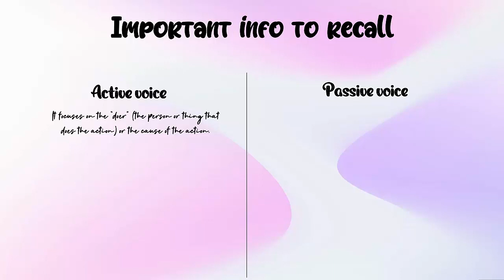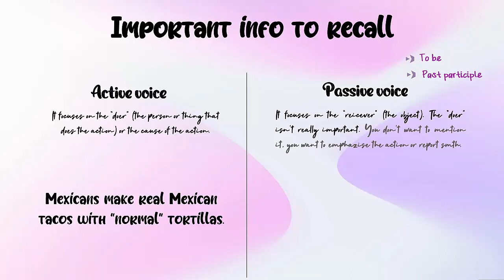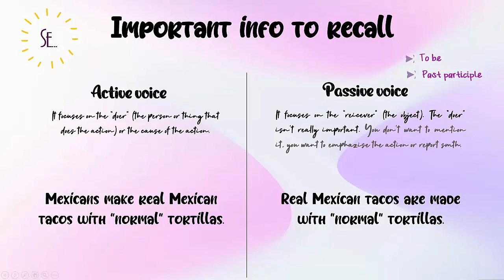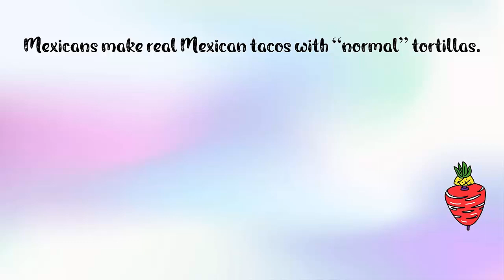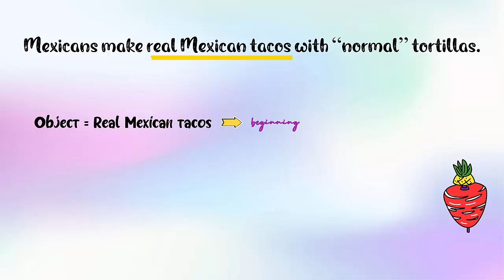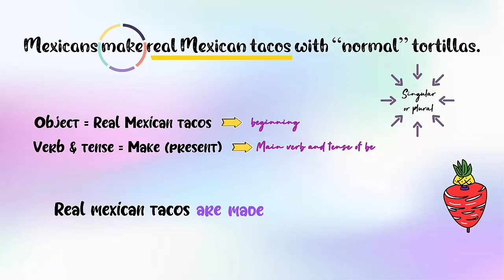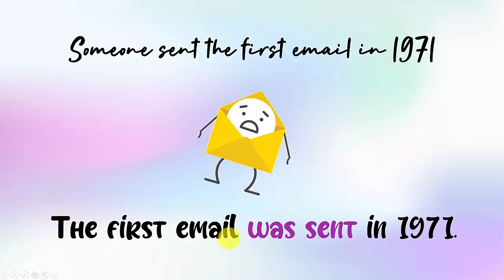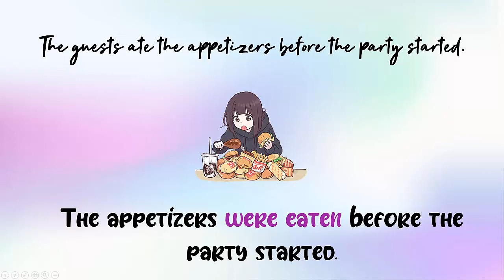Passive voice (Simple Past)🤯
This video is about the Past of Passive Voice, but we'll also recall passive voice in general.